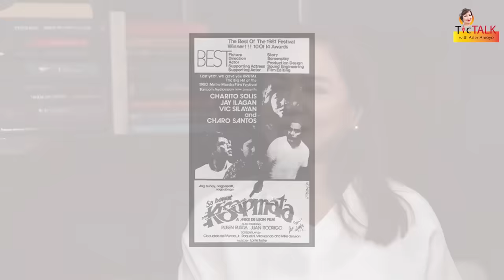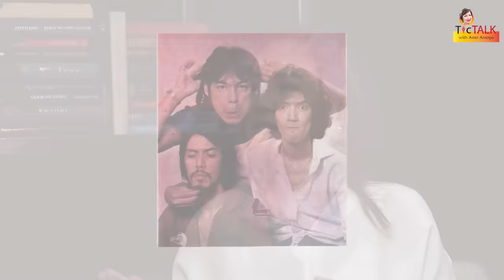CHARO SANTOS-CONCIO: Ibinahagi ang kanyang mga sikreto || TTWAA Ep. 105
Here's AsterAmoyo's exclusive interview with the Filipino media executive, actress and host of the longest-running television show, MaalalaMoKaya, the one and only, Ms. CharoSantosConcio. The full interview premieres Friday, August 19 at 12nn. Don't miss it!

New episodes premieres every Friday at 12nn (Philippine time).